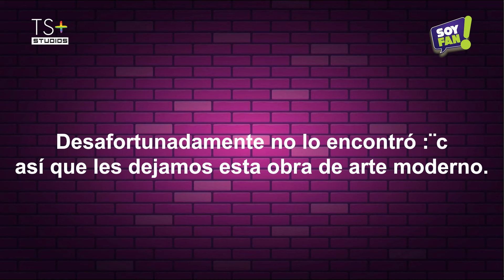Titanic: Más Allá del Iceberg | SOY FAN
¡Bienvenidos a Soy Fan! Sumérgete con Jorge Blanco, Stephie Caire y Jerry Velázquez, para desentrañar todos los secretos, curiosidades, conspiraciones y easter eggs de tus películas, series y artistas favoritos. ¿Te has preguntado alguna vez si esa teoría conspirativa sobre tu serie podría ser cierta? ¿O si ese easter egg en tu película favorita podría revelar un mundo de posibilidades? ¡Estás en el lugar correcto! En cada episodio, explorarán los rincones más emocionantes de la cultura pop, desvelando conexiones ocultas que te dejarán boquiabierto. En este capítulo somos fanáticos de: ¡TITANIC!